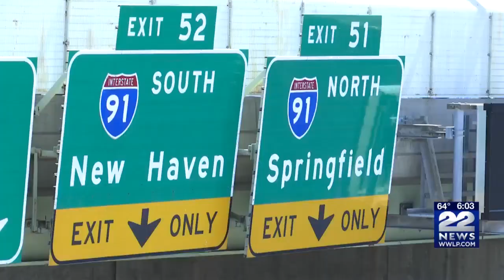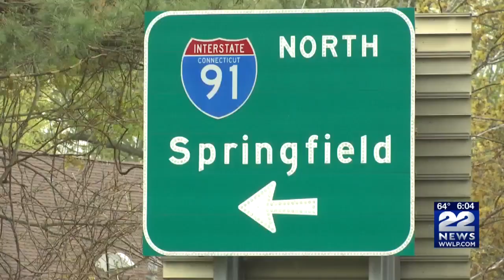What will the Connecticut tolling proposal cost to commuters, businesses and tourism?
The 22News I-Team investigates the toll proposal that could cost you a lot of money if you cross into Connecticut.